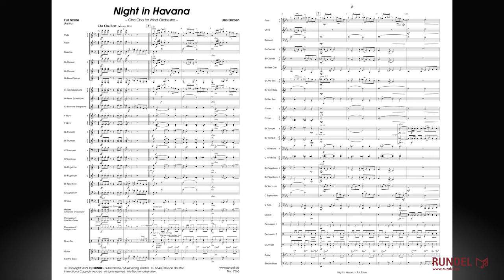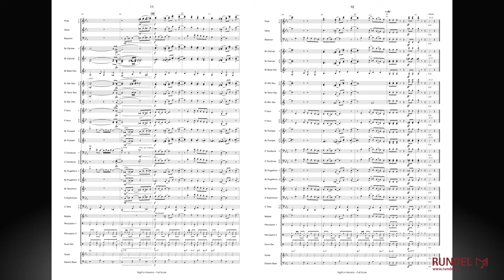Night in Havana | Lars Ericsen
Kubas Hauptstadt, Havanna, ist nicht nur Herkunftsort exquisiter Zigarren, sondern auch musikalische Heimat vieler Tänze und Stile, die Eingang in unsere Unterhaltungsmusik gefunden haben: Cha-Cha-Cha, Mambo, Rumba und Salsa haben ihren Ursprung in der kubanischen Metropole. Spätestens seit der weltweit erfolgreichen CD „Buena Vista Social Club“ (1996) sowie dem gleichnamigen Dokumentarfilm von Wim Wenders (1999) sind Bedeutung und Einfluss kubanischer Musik verstärkt in das Bewusstsein der Öffentlichkeit gerückt.

Lars Ericsen hat dem kulturellen Leben dieser Stadt mit seinem Cha-Cha-Cha „Night in Havana“ seine musikalische Reverenz erwiesen. Der erste, versartige Teil der Komposition steht in Moll und schildert den dunklen, morbiden Charme von Havanna mit seinen zum großen Teil verfallenen Straßenzügen. Diese gewissermaßen „nächtliche“ Dunkelheit hellt sich aber gerade des Nachts auf, wenn die Lokale erleuchtet sind und Gäste aus aller Welt bei Live-Musik ihren Tag fröhlich ausklingen lassen. Dies beschreibt der zweite, refrainartige Teil des Stücks in Dur. Zwischen diesen beiden Polen pendelnd, zeichnet „Night in Havana“ ein abwechslungsreiches Bild kubanischer Lebensart. Nur die Zigarre muss hierzulande draußen bleiben …